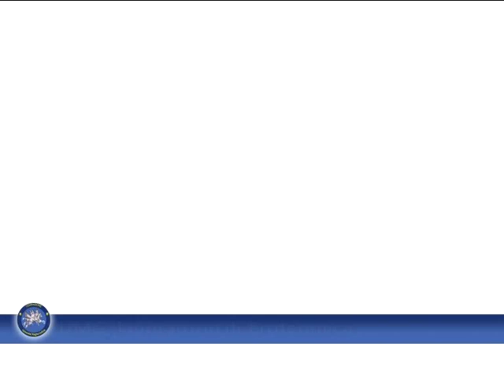UMG, IL LABORATORIO DI PROTEOMICA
Video del laboratorio di Proteomica dell'Università Magna Graecia di Catanzaro